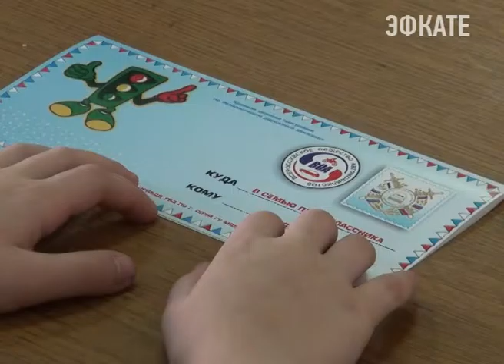Сочинским школьникам напомнили правила дорожного движения. Новости Сочи Эфкате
Одним из первых уроков стал урок безопасности, который провели сотрудники сочинской Госавтоинспекции.
Сочи. Новости.
Телеканал Эфкате.